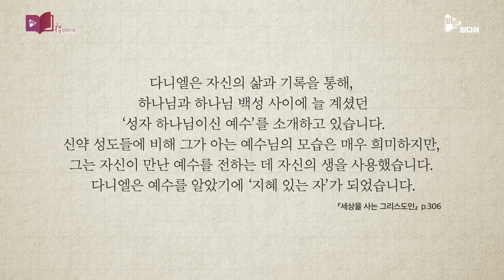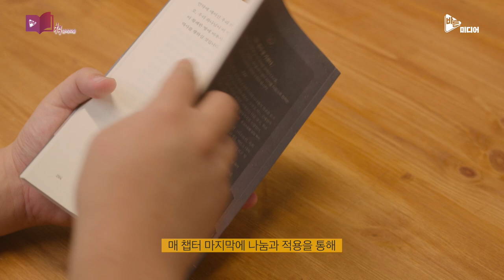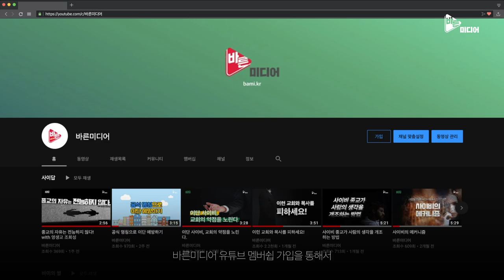'미분화 된 순교의 삶' 『세상을 사는 그리스도인』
[마인드맵] '세상을 사는 그리스도인' (조영민, 죠이북스) 길라잡이